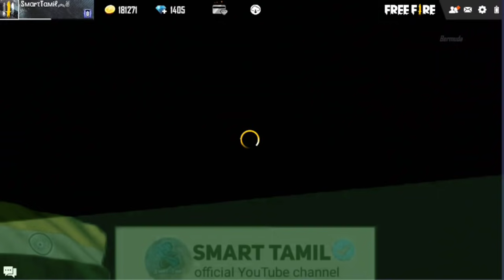Today Redeem Code DAY 3 Pro League Free Bundle And CS Cup Emote Upgrade Voucher Next MP5 Web Events